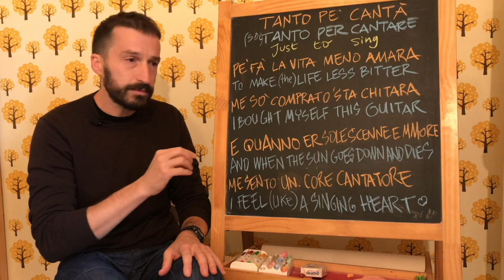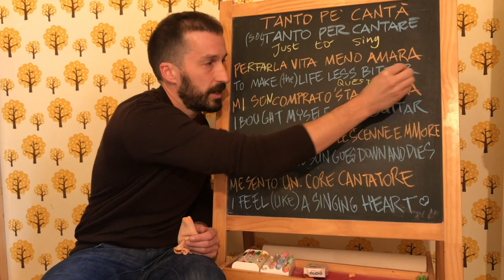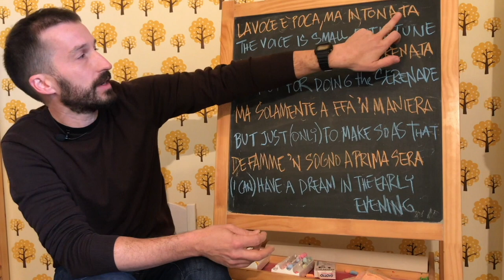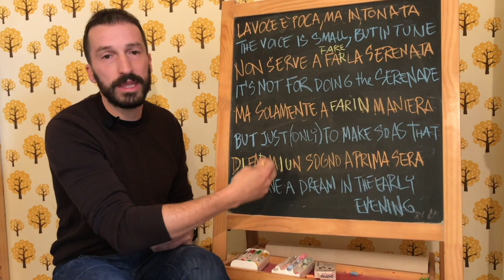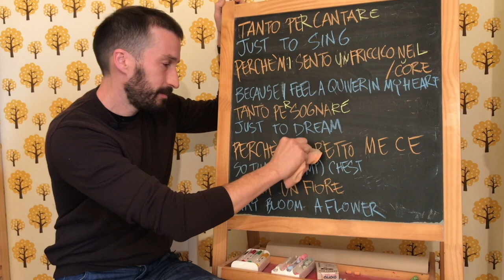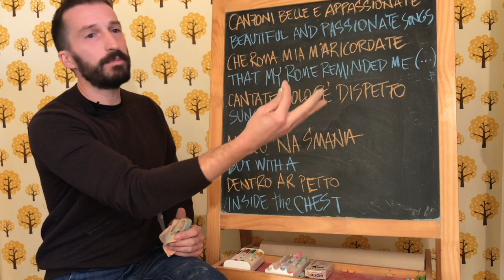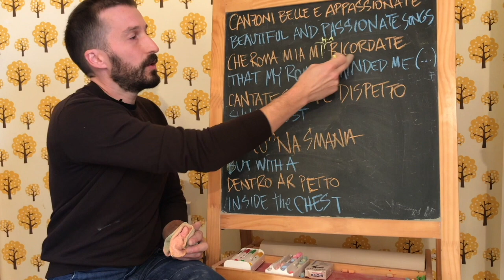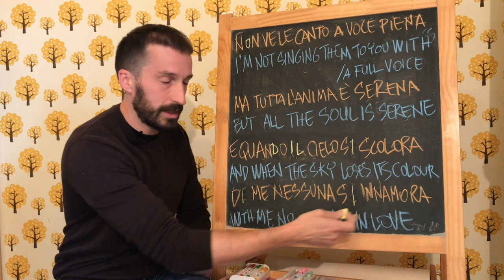Italian Song Tanto pe' cantà - "Romanesco" -dialect of Rome. English translation and explanations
What kind of dialect do people speak in Rome?
Learn something about it in this lessong!

Tanto pe' cantà - "Just To Sing" is a very popular song of the Roman tradition, sung in the "Romanesco" dialect, the vernacular of Rome.

You will hear a strange song performance which, as usual, is different from the original, you'll learn about the origin of the song and you'll have a detailed English translation with far too many explanations: it's the boring last 12 minutes, only for the brave!

00:00- Introduction
04:05-the song
07:15- Blackboard translation

Like the sound of the non-Italian instrument that I play in this video?

This video was scripted, directed, shot, edited, sound-engineered and everything-elsed by the highly untrained, brand new L.I.S. team, made up of Me, Me stesso ed Io.
That's why it's full of mistakes, far too long and the quality leaves much to be desired.
Well, at least we can say that there is room for improvement, can't we?!